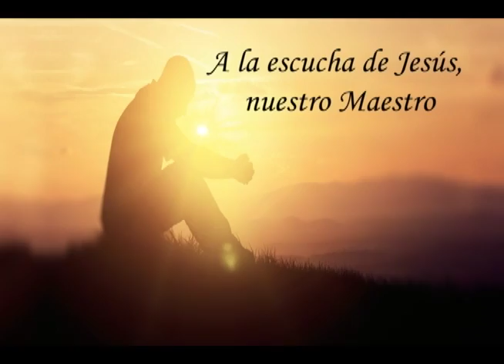La Palabra del Señor, 1 Septiembre